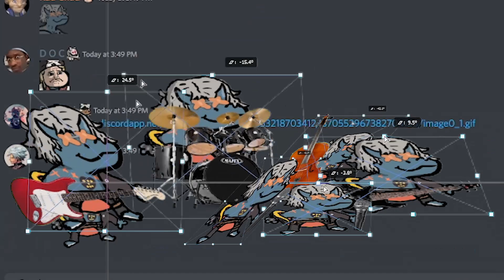Happy Chaos jam out session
THIS IS FROM THE ENDING OF MY VIDEO 'Happy Chaos in Odd Locations' CHECK IT OUT:

If you want to see behind the scenes stuff, teasers, or funny haha, check out my twitter